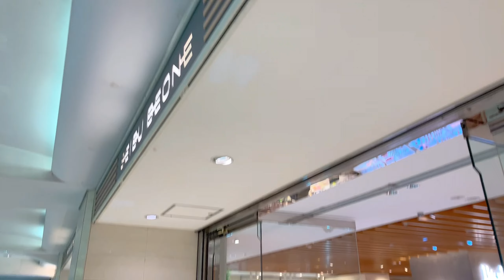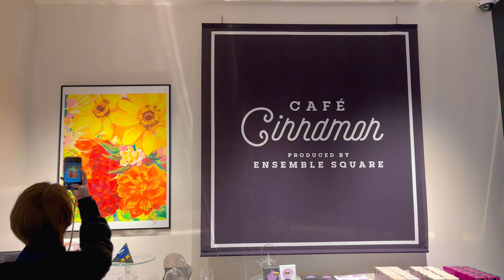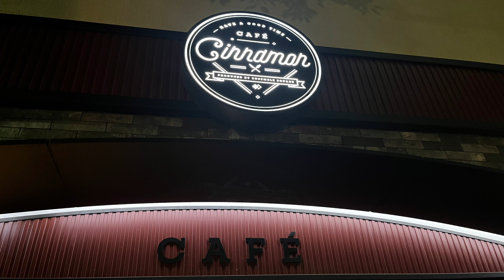オタクVlog⌇CAFE CINNAMONに初めて行った日🍽⌇あんスタ🌟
調子に乗ってハンバーグとオムライスを食べました

𝑤𝑒𝑙𝑐𝑜𝑚𝑒!
₍ ᐢ. ̫ .ᐢ ₎
𝘰𝘵𝘢𝘬𝘶 𝘷𝘭𝘰𝘨 / 𝘶𝘯𝘣𝘰𝘹𝘪𝘯𝘨 / 𝘨𝘰𝘰𝘥𝘴 𝘴𝘵𝘰𝘳𝘢𝘨𝘦 /𝘛𝘳𝘪𝘱